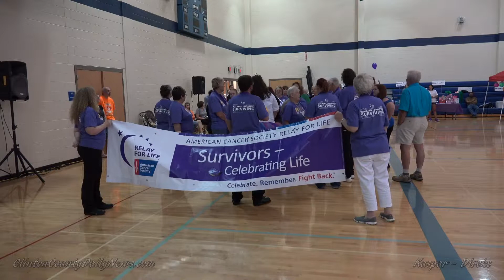Clinton County Relay for Life Promotional video Produced by CCDNews & Erick F Dircks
Produced by ClintonCcountyDailyNews.com & Erick F Dircks

This promotional consist of excerpts from the full 2015 video that was just posted on this channel!

I am already looking forward to 2016 Clinton County Relay for Life. I want to see the survivor list double the list of those that lost the battle against Cancer!
Please make plans now to support, participate, to form a supporting group, to visit, and to have a wonderful time! If you have a loved on, please contact Clinton County Relay For Life.